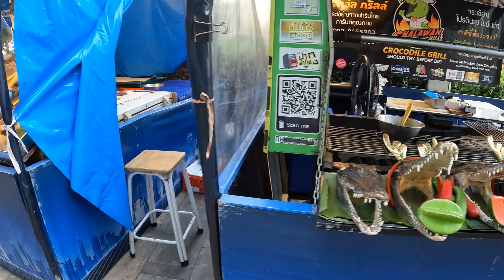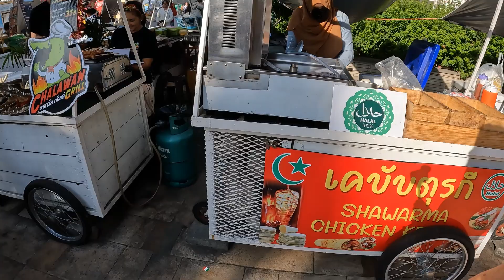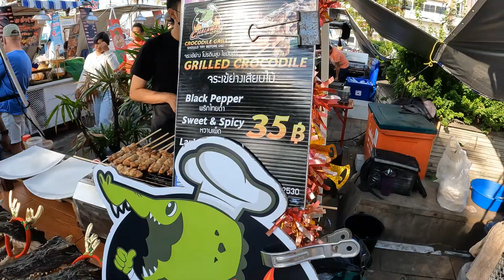Central Market Night market 🇹🇭 Pattaya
Night market at central festival in Pattaya